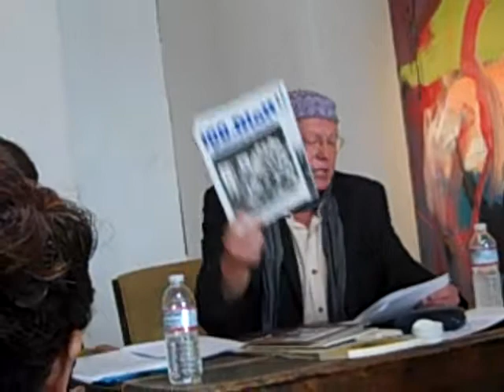SFIPF Third Biennial with Dr Gerd Holzheimer on Beat Poetry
SF intl poetry festival at Live Worms Gallery with Dr Holzheimer and daughter Clara